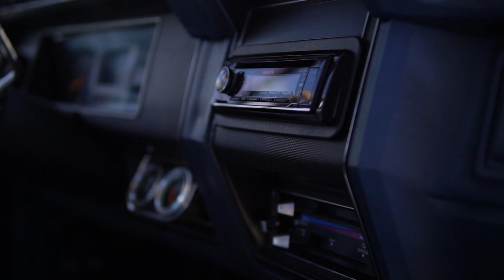For Sale: 1983 Ford F100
THIS RARE FIND HAS INCREDIBLY LOW MILEAGE WITH ONLY 7162 ORIGINAL MILES ON IT! IT HAS BEEN TASTEFULY UPDATED INSIDE. OUTSIDE THIS TRUCK HAS BEEN PROFESSIONALLY LOWERED WITH 18" CHROME RIMS AND DUAL EXHAUST

Adrenalin Motors
Sylvan Lake, Alberta
Canada